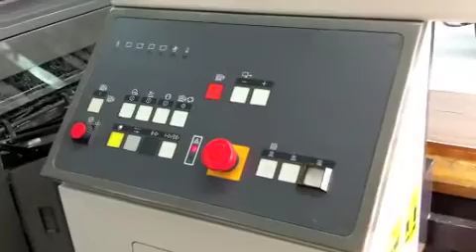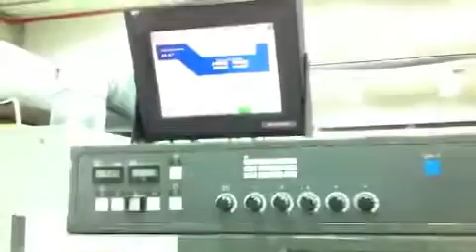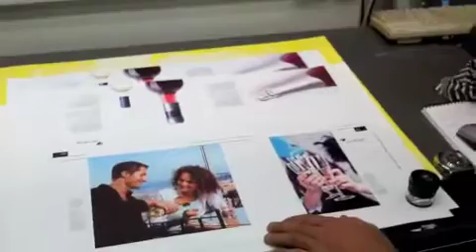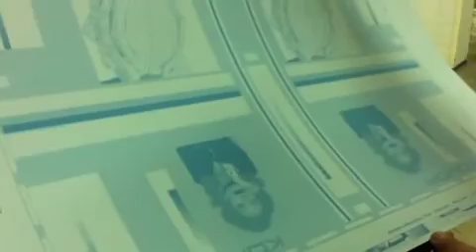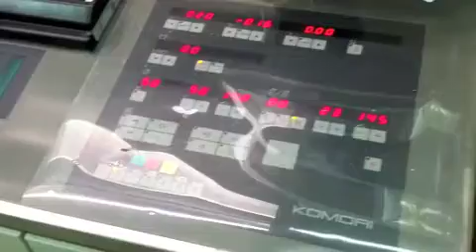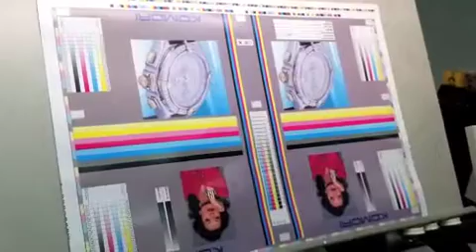2006 Komori LS 529+C (H)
Video of our 2006 Komori LS 529+C (H) running